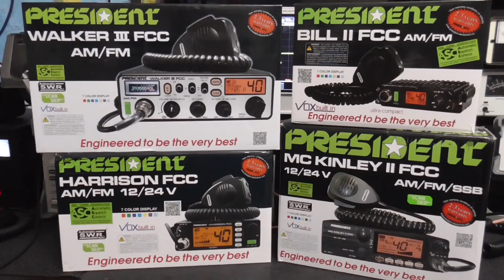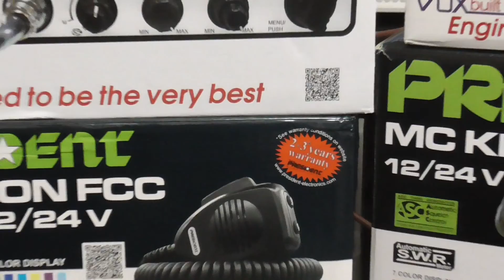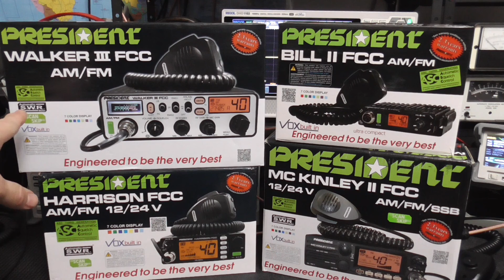Welcome New Viewers!